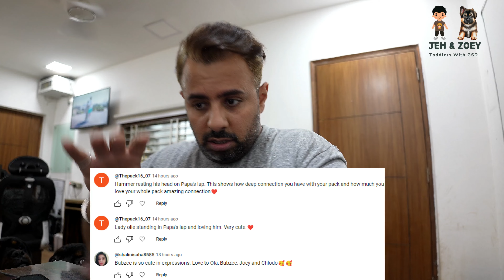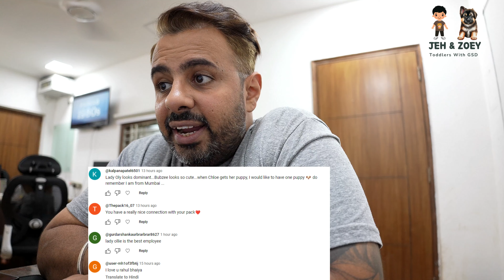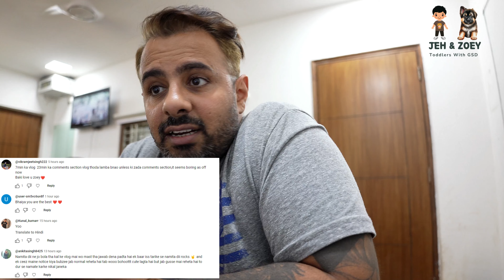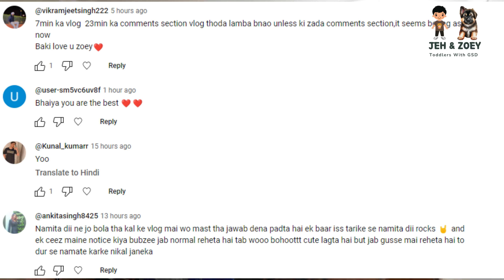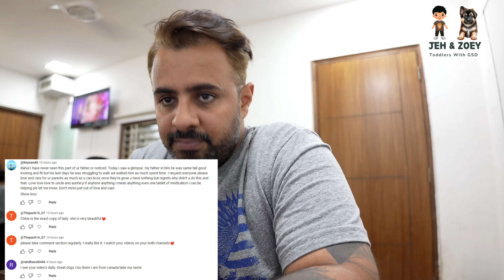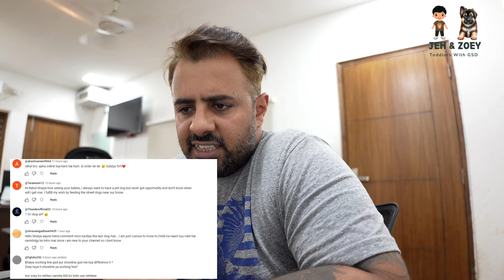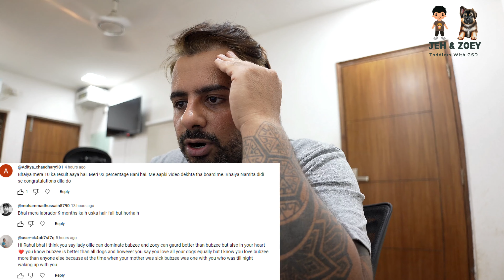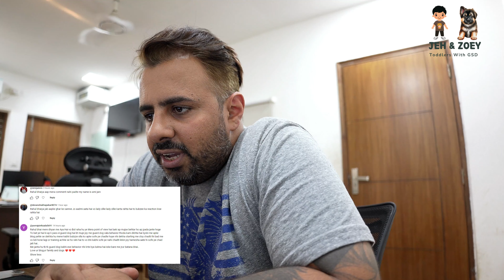Comments Aapkey Aur Hum - 14-05-2024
Vlog Jeh With My German Shepherd Puppy Zoey -  JEH & ZOEY